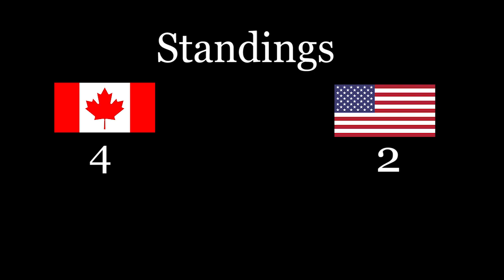Border Battles S4 Ep 6